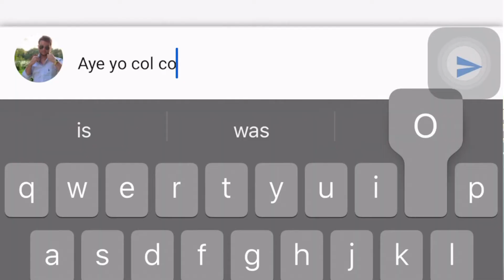Hi 👋🏻! Welcome To My Channel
I know I know, this is such a random time to be posting this because this isn't my first video but there is a reason, I PROMISE! As I explore a new avenue in my professional life I wanted to update all of you on the types of content you should expect on my channel!

If you liked this video make sure to slay that LIKE BUTTON, drop me a COMMENT below, and while you're there SUBSCRIBE and TURN NOTIFICATIONS ON so you never miss new content on my channel.